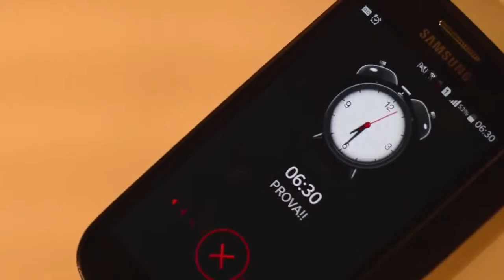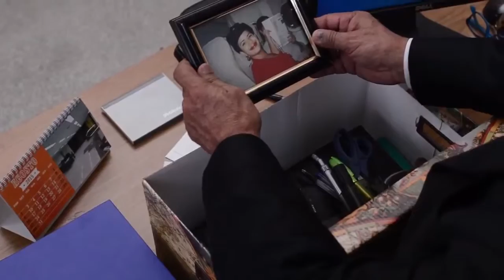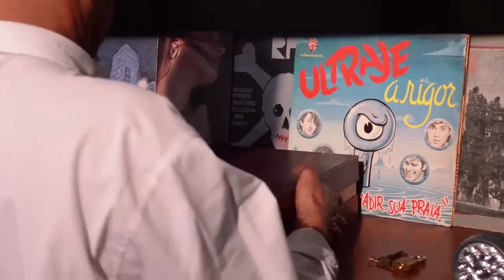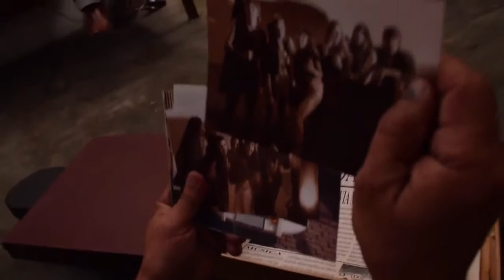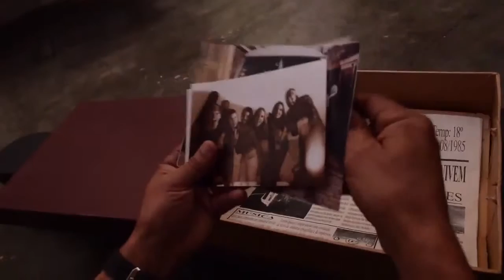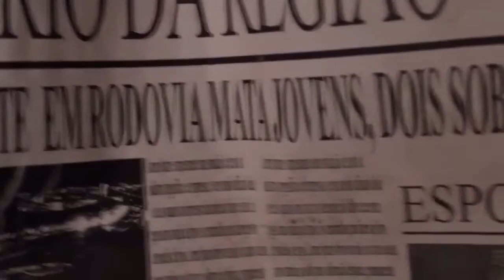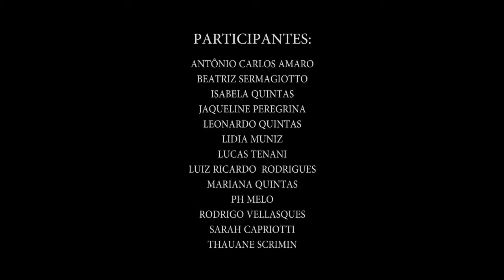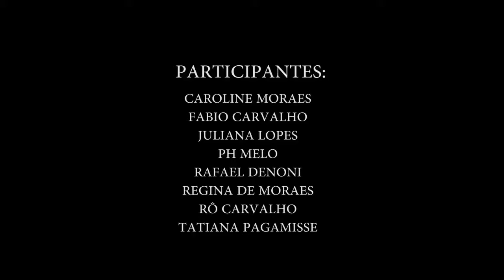O que é que você tem que não fala com ninguém? Cine-Musical 2015 - São Caetano do Sul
Projeto Cine-Musical 2015 – São Caetano do Sul

Oficina Cultural Metropolitana – Poiesis

O que é que você tem que não fala com ninguém?

Filme de curta metragem produzido durante a Oficina do Projeto Cine-Musical

Oficina de Trilha Sonora:
Coordenador - José Roberto de Paulo

Oficina de Roteiro - Coordenador – Danilo Baia
Oficina de Interpretação - Coordenador -  Janaina Carrer
Oficina de Filmagem - Coordenador -  Danilo Baia
Oficina de Edição - Coordenador – Danilo Baia

Todos os créditos no final do vídeo.